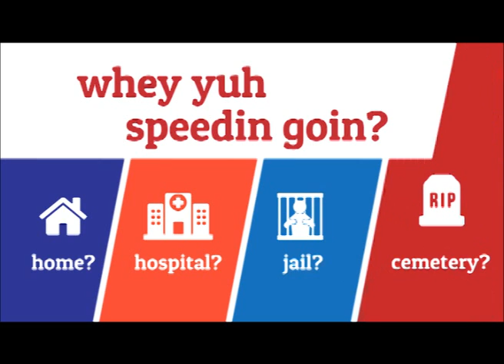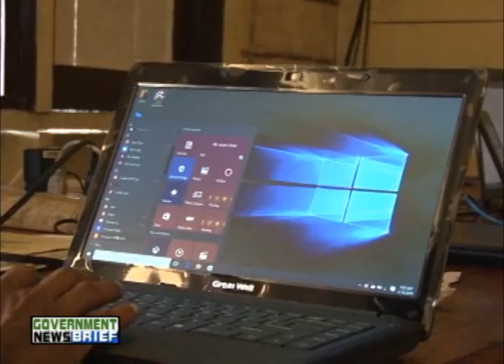Government News Brief - June 6, 2017